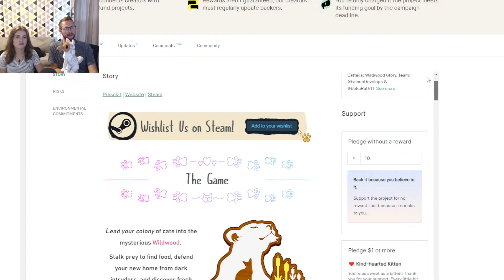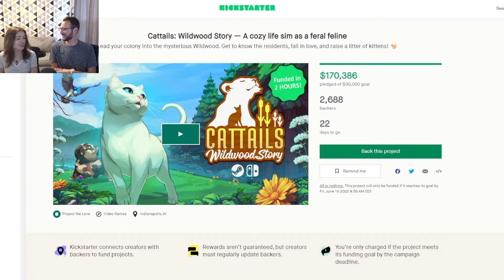Cattails: Wildwood Story | Dev Livestream #3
Join us for the third livestream with the dev of Cattails: Wildwood Story! We'll be playing an early build of the game and chatting for about an hour. Our Kickstarter is live now!

"Cattails: Wildwood Story" is the standalone sequel to "Cattails" (2017). This new title features reimagined mechanics and an assorted cast of fresh & familiar faces. Cattails: Wildwood Story will release on Steam in Q4 2023 and Nintendo Switch™ in Q4 2024.

Genres: Single-player, life sim, RPG, survival, dating sim
Platforms: Steam (PC/Mac), Nintendo Switch™